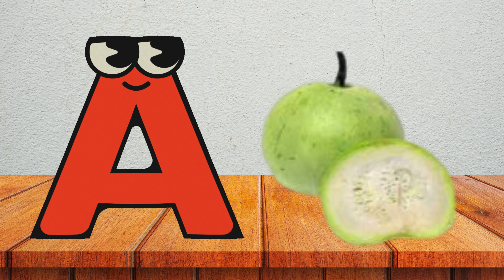VEGETABLES ABC SONG FOR KIDS PHONICS FOR KIDS